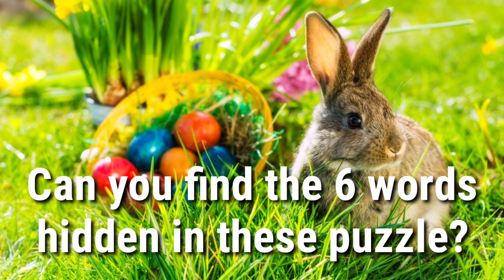#2 Can You Find the hidden words in these Pictures puzzle?